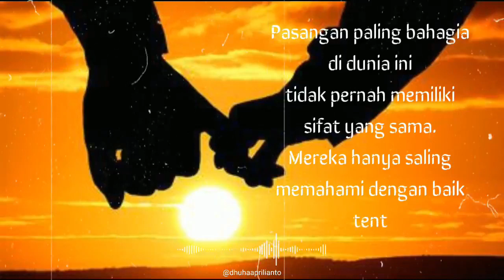Story WhatsApp Untuk Pacar Menyentuh Hati Bikin Baper